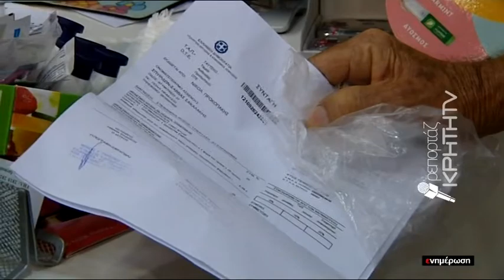Εγρήγορση για τον κορονοϊό